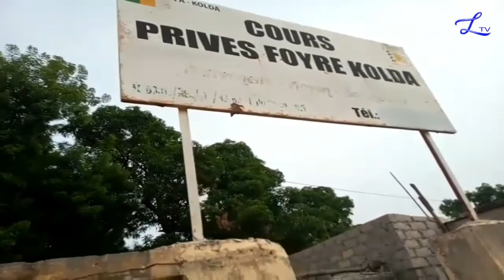Spécial : Mame Cheikh Ibrahima FALL, un grand artisans dans la fondation du Mouridisme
Ladepeche.sn est un site en ligne d’information générale, avec pour crédo d'informer sans déformer. ladepeche.sn est un journal d'information générale en ligne dont l'objectif est de mettre en œuvre tous les moyens à disposition afin de participer modestement à l'édification d'une société Africaine riche de ses valeurs culturelles et cultuelles.